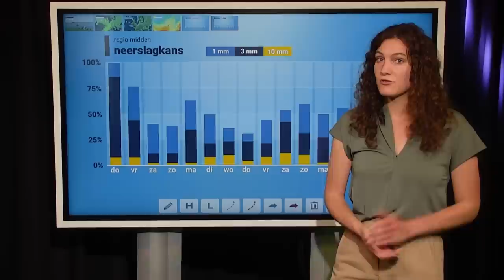10-daagse: Spaanse pluim in oktober?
De komende 10 dagen verschijnt in de weerkaarten een zuidelijke stroming die warme lucht vanuit Spanje naar ons land voert. Roosmarijn bekijkt hoe warm het precies kan worden door deze Spaanse pluim!